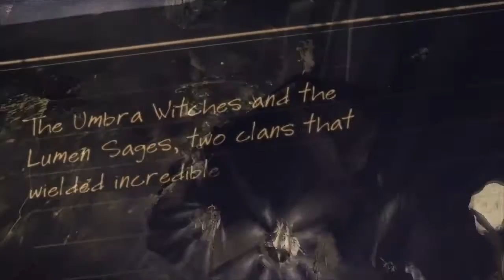Bayonetta 2 - Wii U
Cette vidéo montre une oeuvre qui n'est en aucun cas la propriété de BacktotheGEEK